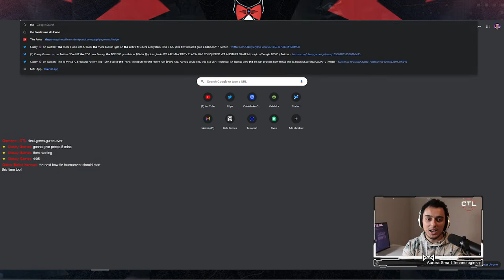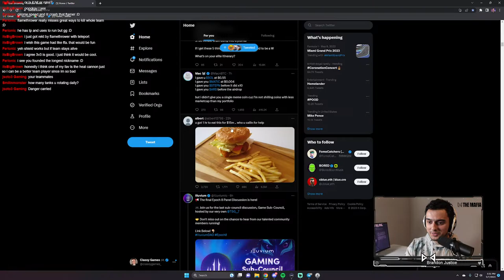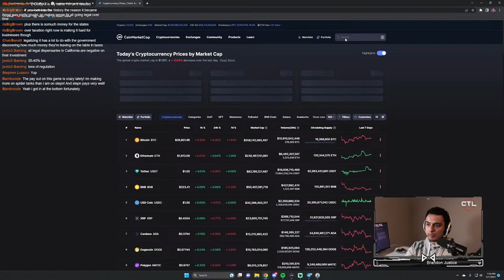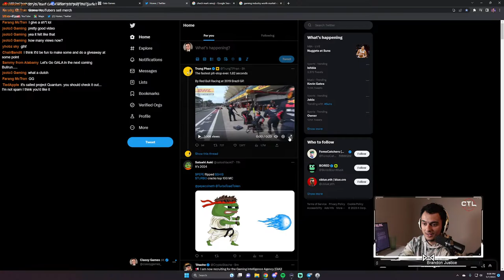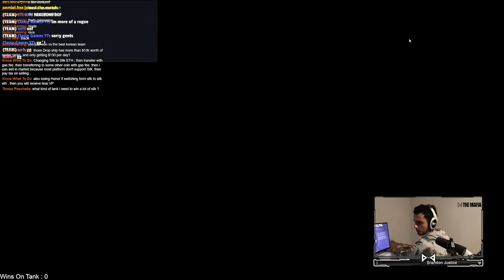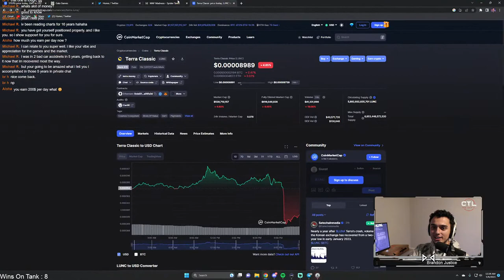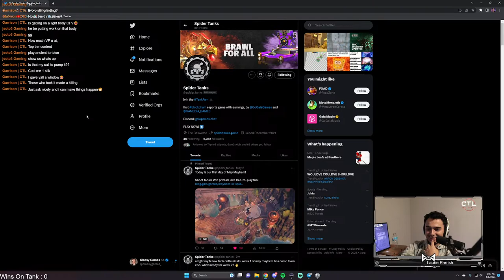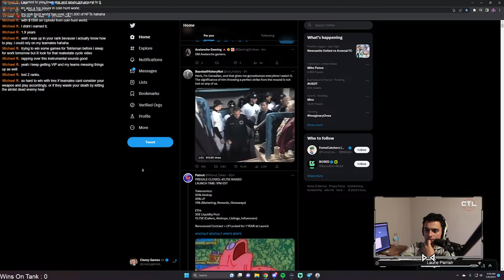How To Earn $100/DAY Playing GALA GAMES! | SPIDER TANKS Gameplay Day 1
How To Earn $100/DAY Playing GALA GAMES! | SPIDER TANKS Day 1